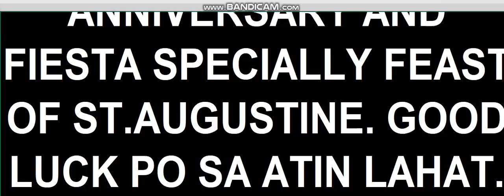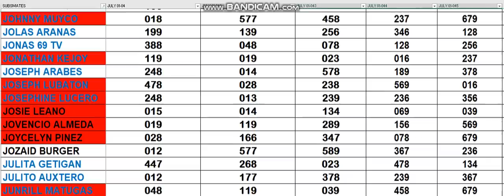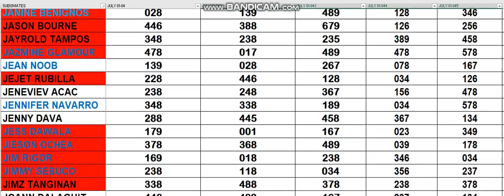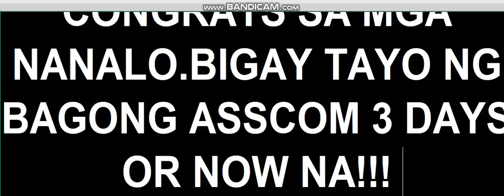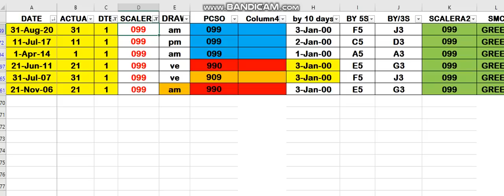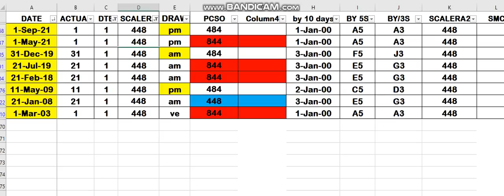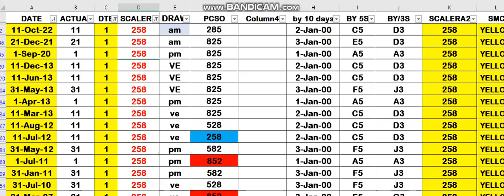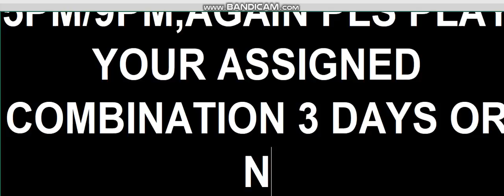JULY 01 2023 YOUR ASSIGNED COMBINATION IS WAVING TODAY!!